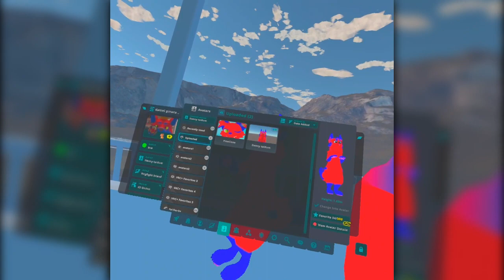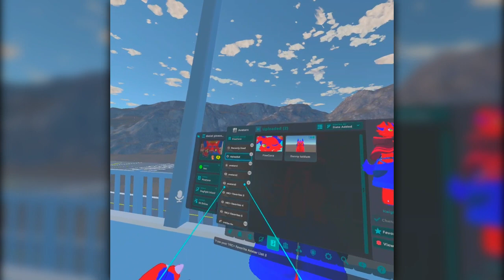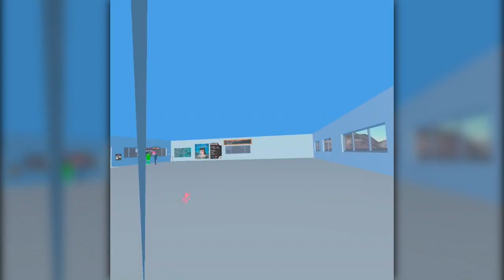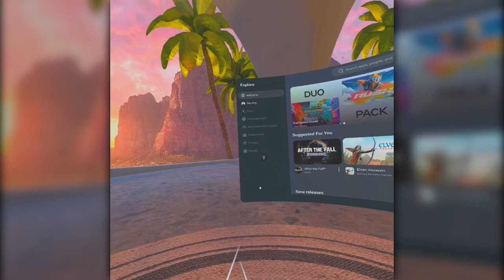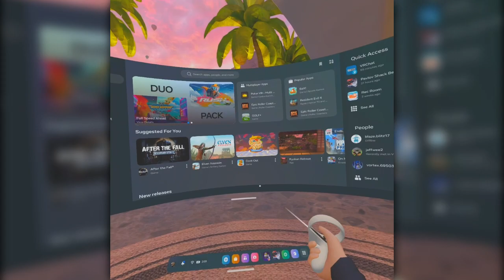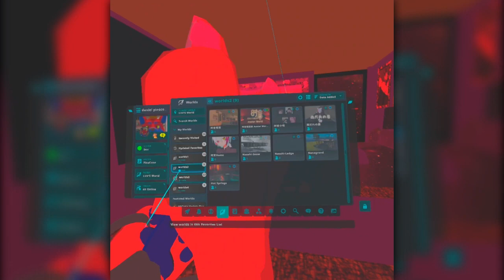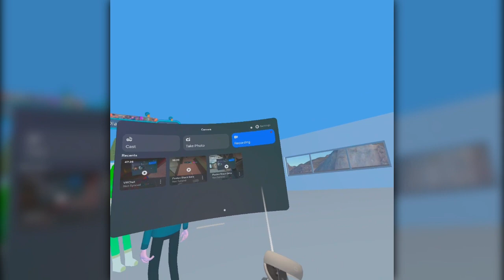Flying a plane (vrc)(Ep: 30)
flying random planes around